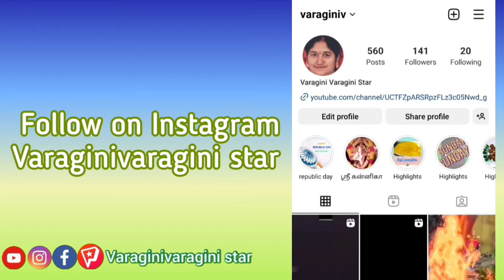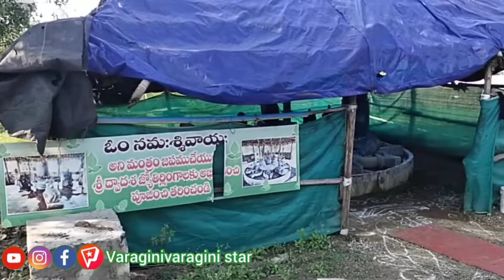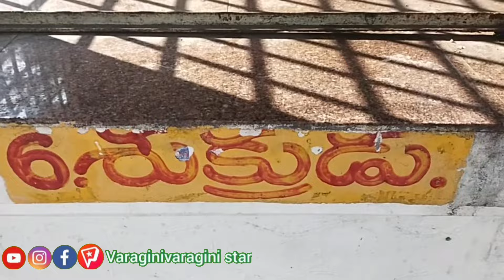Kannadi Maaligai Sri Vasavi Kanyakaparameshwari Temple penugonda ||episode 2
don't forget to press bell icon (click all option)